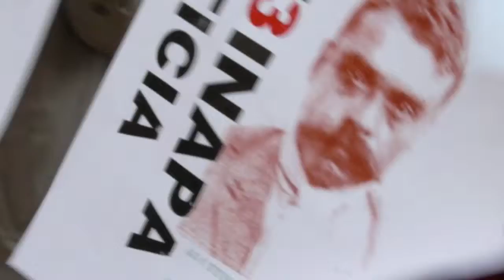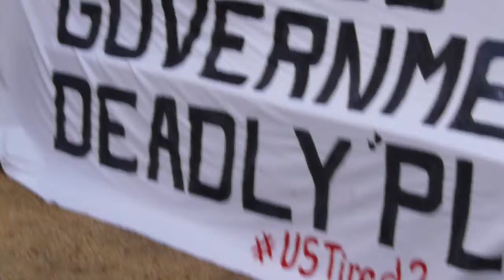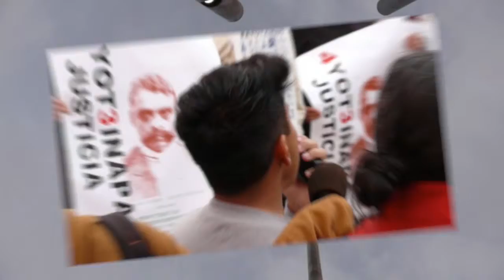Stop The Drug Wars In Mexico!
Community members protest the "Drug Wars"  at the Federal Building in San Francisco. The War On Drugs is responsible for thousands of murders in Mexico, Central, and South America every year. The recent killing of the 43 students from Iguala in the rural village of Ayotzinapa is directly linked to the drug gangs that essentially run Mexico.